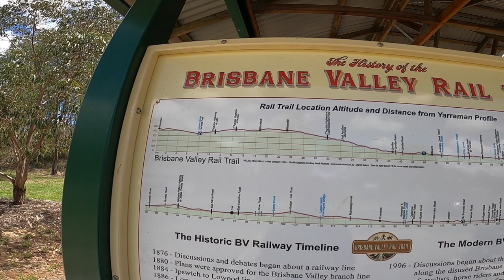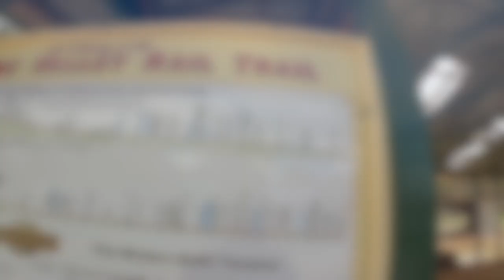Crows Nest mini Tour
Enjoy this short trip complied from a number of trips picking off parts of the Brisbane Valley Rail Trail and also Crows Nest National Park. Due to work commitments I'm tied to day rides at the moment! Stay sane under these Covid-19 circumstances and show patience to others...

Cheers,
Neil.